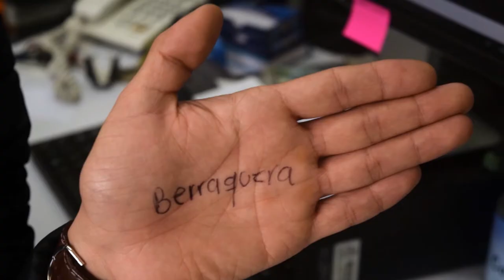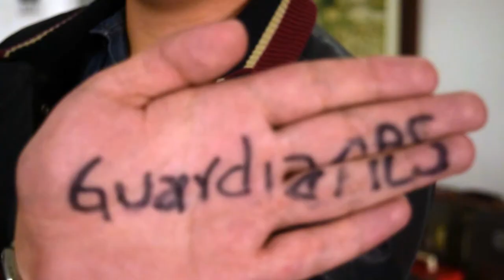¿Por qué crees que son importantes nuestros Habitantes Rurales?.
En el marco de nuestra campaña MilAgro en la que recaudamos fondos para la educación de nuestros estudiantes de Escuelas Digitales Campesinas, algunos de nuestros colaboradores nos contaron por qué son importantes nuestros habitantes rurales HazElMilAgro. Míra lo que nos contaron aquí. Y tú ¿por qué crees que son importantes nuestros Habitantes Rurales?.